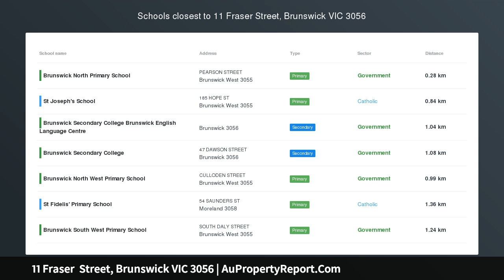11 Fraser Street, Brunswick VIC 3056 | AuPropertyReport.Com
11 Fraser  Street, Brunswick VIC 3056
Property Type: house
Bedrooms: 3
Bathrooms: 3
Car Space: 2
Exciting future prospects